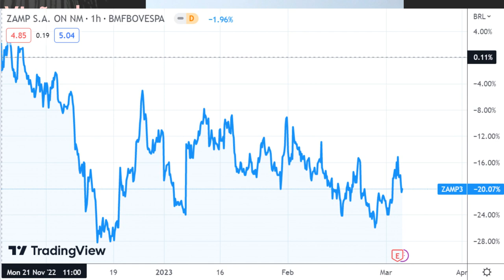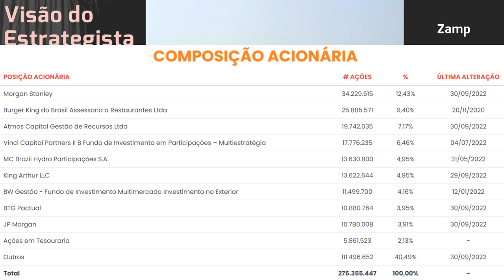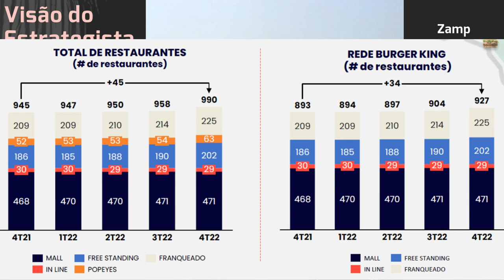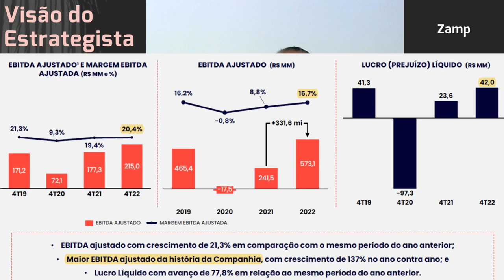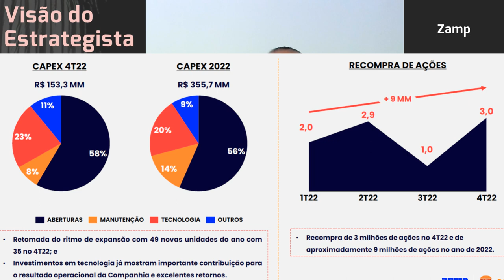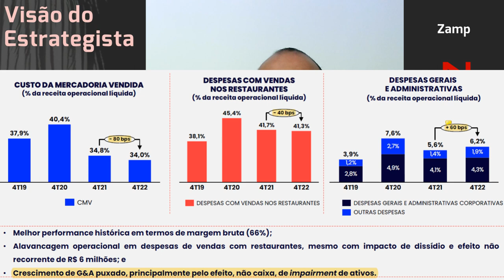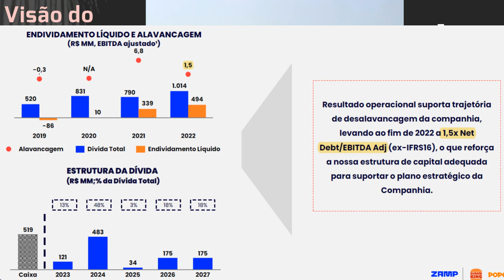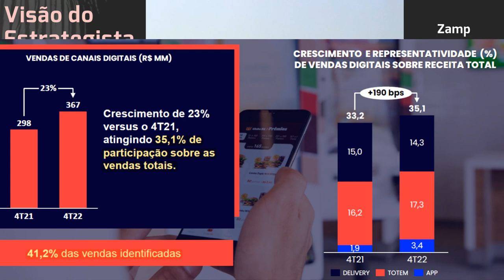04.03.2023 - Visão do Estrategista - Resultados Zamp (Burger King) 4T22 - ZAMP3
Não se incomoda em pagar mais caro em Zamp (BKBR3) do que estava recentemente? - Live 182 (26/09/22)
Se o controle da Zamp (BKBR3) trocar, pretende se desfazer? - Live 180 (12/09/22) - Visão do Estrate
Vê problema em alocação maior em Ambipar (AMBP3) e Zamp (BKBR3)? - Live 177 (22/08/22) - Visão do Es